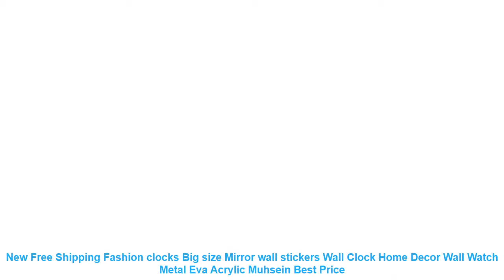New Free Shipping Fashion clocks Big size Mirror wall stickers Wall Cl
New Free Shipping Fashion clocks Big size Mirror wall stickers Wall Clock Home Decor Wall Watch Metal Eva Acrylic Muhsein Special Price

Review New Free Shipping Fashion clocks Big size Mirror wall stickers Wall Clock Home Decor Wall Watch Metal Eva Acrylic Muhsein with Free Shipping Worldwide!

Similar Living Room Decorating Ideas  Items :
Simple Modern LED Ceiling Light Black&White Body Lustres Led Ceiling Lamp Living Room Bedroom Beside room Luminaire AC110V 220V =
USB LED Strip Light 3528 RGB LED Strip Flexible Ribbon LED Tape With Mini 3 keys 50CM 1M 2M 3M 4M 5M FOR TV Background Lighting =
free shipping 10W 15W 21W 180-265V Magnetic Rectangular Square Led Ceiling Tube Lamps Replacement Tube Lights =
Unframe Wall Art Canvas Painting Decoration For Living Room picture Colourful Leaf Trees Wall Art Spray Wall Painting Home =
Smart IC Integrated LED Grow Light Chip COB/UV Full Spectrum/Warm/Cold White AC110V 220V 20W 30W 50W 100W For Flower Plant =

Related Living Room Makeover Youtube Videos :
2019 Luxury Crystal Chandelier Living Room Lamp lustres de cristal indoor Lights Crystal Pendants For Chandeliers Free shipping =
Lampada G23 G24 E27 5W 7W 9W 11W 13W 14W 85V-265V/AC Horizontal Plug lamp SMD5050 Bombillas LED Corn Bulb Spot light CE RoHS =
2m/5m/10M 2pin wire 3pin wire 4Pin 5pin Extension wire22 awg wire RGB+White Wire Connector Cable For 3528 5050 LED Strip =
Modern Cat Tree Branch Wall Sticker Decals Birds Animal Poster Vinyl Art Stickers PVC Home Decor Living Room Kitchen Decorations =
LED Strip 4mm Width 5M 2835 LED Tape 600 SMD 12V Flexible120 Led White Warm White Blue Green Red Yellow =